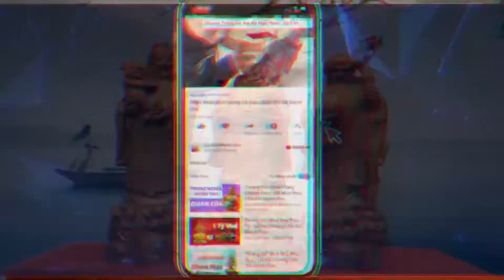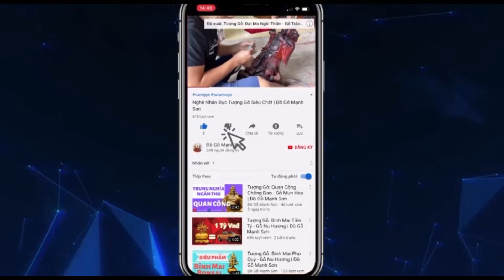Siêu Phẩm Tượng Gỗ: Tam Đa Phúc Lộc Thọ - Gỗ Hương | Đồ Gỗ Mạnh Sơn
Tượng Phúc Lộc Thọ hay Phước Lộc Thọ nói về ba điều cơ bản của một cuộc sống hạnh phúc là: Những điều lành, con cái (Phúc), sự thịnh vượng, may mắn (Lộc) và tuổi thọ (Thọ). Mỗi vị thần tượng trưng cho một điều mong ước. Người vô phúc (không có con cái) thì cuộc sống có được nhiều lộc và tuổi thọ cao đi nữa thì cũng không viên mãn. Tương tự như vậy, nếu không có lộc thì phúc và thọ bao nhiêu cũng không hạnh phúc. Ba vị này còn được gọi là Tam Đa và thường đi chung. Cả ba vị đều có khuôn mặt nhân hậu và nụ cười rất hoan hỷ.

Ông Phúc tượng trưng cho sự may mắn, tốt lành, con hiền, cháu thảo. Tương truyền, ông Phúc là một quan thanh liêm đứng đầu của triều đình xưa. Ông Phúc có rất nhiều con cháu, tất cả đều hiếu thảo và thành công hơn người. Vì vậy, tượng ông phúc thường bế đứa bé trên tay. Phúc là điều mong ước đầu tiên của mỗi người. Tượng ông Phúc sẽ đem đến cho gia chủ nhiều phúc phần, con cháu ngoan hiền, hiều thảo và thành đạt.

 Ông Lộc: Hay còn gọi là ông Thần Tài tượng trưng cho sự giàu có, thịnh vượng và tài lộc. Truyền thuyết nói rằng ông Lộc là quan lớn của triều đình, có tài ăn nói khéo léo nên được vua ban lộc nhiều vô kể. Ông Lộc đội mũ quan, tay cầm ngọc như ý tượng trưng có sự thăng tiến về công danh, vạn sự như ý và tài lộc tấn tới. Ông Lộc thường đứng ở giữa trong bộ tượng tam đa.

Ông Thọ: Trong bộ tượng Phúc Lộc Thọ. Ông thọ đứng cuối cùng. Ông thọ là hình tượng ông tiên già, râu tóc bạc trắng, trán rất cao. Tay cầm trái đào tiên, tay chống gậy có buộc quả hồ lô chứa tiên đơn. Ông Thọ sẽ phù hộ cho gia chủ luôn có sức khỏe và sự trường thọ để hưởng phúc. Nhiều người thắc mắc tại sao tượng ông Thọ thấp hơn 2 bức tượng còn lại và cho rằng đó là lỗi trong khi đục tượng nhưng sự thực không phải vậy. Ông thọ là hình ảnh cụ già chống gậy và người lúc nào cũng hơi khom lưng về phía nên tượng ông phải thấp hơn mới hợp lý.

 Tượng ba ông Tam Đa luôn luôn phải đặt theo đúng thứ tự để phát huy tính năng phong thủy cao nhất.
- Tượng Phúc Tinh: đặt bên phải
- Tượng Lộc Tinh: đặt ở giữa
- Tượng Thọ Tinh: đặt bên trái

Bạn nên đặt tượng ba ông Tam Đa trong những căn phòng chính của ngôi nhà như phòng khách, phòng thờ, phòng làm việc, thư phòng. Tượng nên đặt ở nơi trang nghiêm. Khi trưng tượng không để bám bụi hoặc các đồ vật che khuất mắt tượng. Để tượng nên hướng về phía cửa chính để đón Phúc Lộc Thọ. Đại kỵ để tượng Tam Đa gần hoặc trong nhà tắm, nhà vệ sinh hoặc phòng ngủ.

Tùy vào mục đích trưng bày mà gia chủ nên xem xét việc có khai quang tượng hay không. Nếu không khai quang thì tượng đơn giản chỉ là những đồ vật trang trí. Nếu đã khai quang  thì phải thờ cúng đầy đủ và đặt ở những vị trí hợp phong thủy.

💡Tam Đa Phúc - Lộc - Thọ💡
✔️Chất Liệu: Gỗ Mun Hương Liền Khối 99%
✔️ Kích Thước: Cao 80 - Rộng 28- dày 22
✔️Hàng Đục Tay 100% Bởi Nghệ Nhân Top 1

🚩Địa Chỉ: Đồ Gỗ Mạnh Sơn 125A Thiết Úng - Vân Hà - Đông Anh - Hà Nội